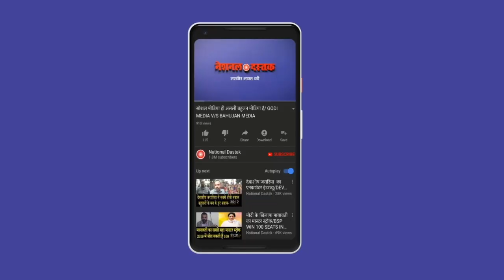पूरे देश में होगा आंदोलन/BIG NEWS ON BAHUJAN PEOPLE'S